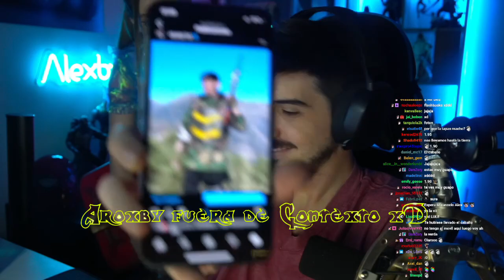🔶Awwww que lindos.. - Alexby: Aroyitt que te parecio el Rewind